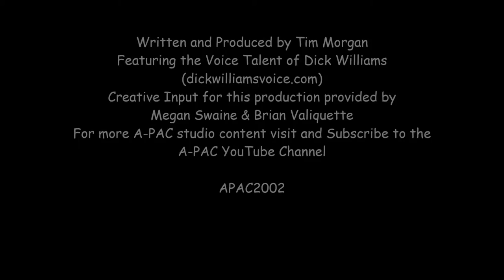The Sign Language Radio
Finally the hearing impaired can enjoy (or be tormented by) AM and FM commercial radio content just like the rest of us!

Behind the scenes info: This is the clock radio my mom gave me (second hand) when I lived with her for a short while back in 1992/93. I still use it although the alarm part no longer works.

The Line and tank are from my seldom used paintball gear.

The gloves are a very cherished item of mine I bought long ago on the morning of  this weeks upload (11 cents per glove).

6PM is the time A-PAC use to go to Air Live each Wednesday Night on CKLU 96.7FM in Sudbury. You'll also notice 96 FM is what the dial is set at. Towards the end of the CKLU live show I did move the show to a 7PM start time to better work with travel time to the station.

For the latest news on all things Almost Professional Amateur Comic A-PAC please visit the A-PAC group page on Face Book